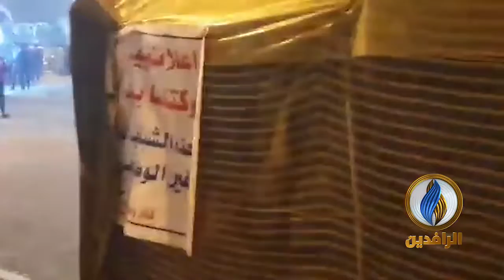رغم برودة الجو.. متظاهرو بابل يصرون على مواصلة الاعتصامات حتى إسقاط النظام.